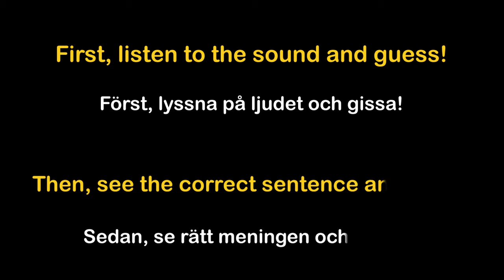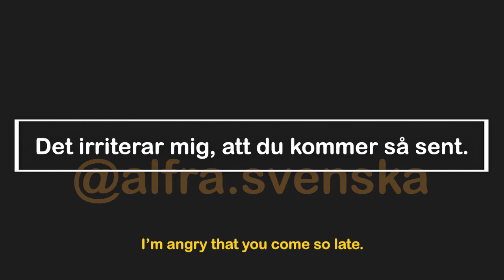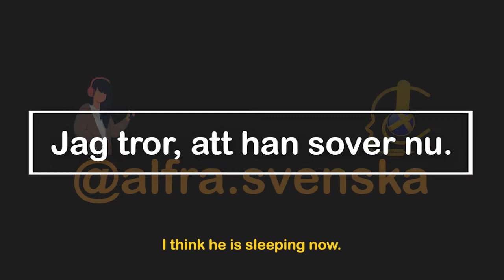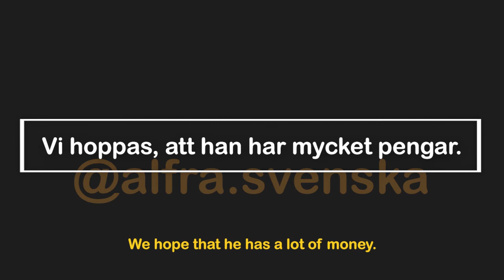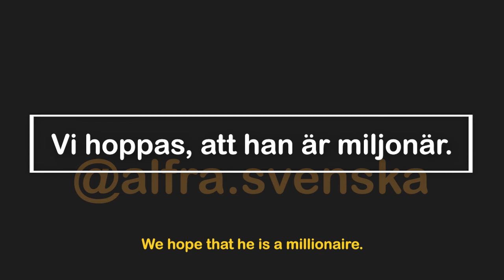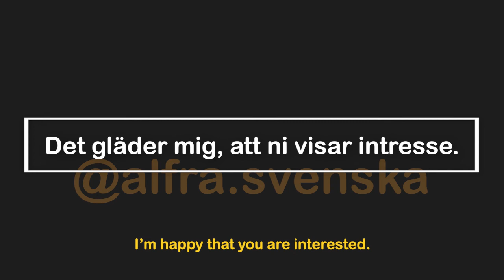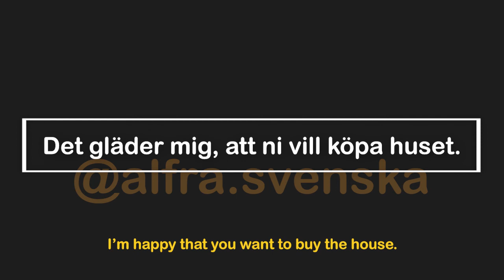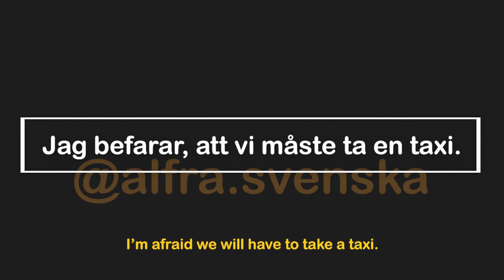Vardagliga samtal #38 ( Det irriterar mig, att du dricker så mycket öl) att lära sig svenska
om du vill veta mer om det, klicka bara på den här länken =
Denna metod är det viktigaste sättet att lära sig svenska

Studerar svenska på YouTube innebär det att du har din kurs på internet och kan studera hemma, i en park, på ett café eller där det passar dig.

Skulle du behöva hjälp är du alltid välkommen till våra YouTube och Instagram @alfra.svenska